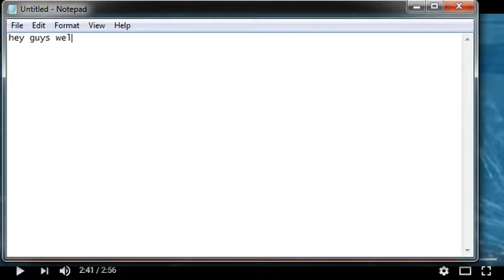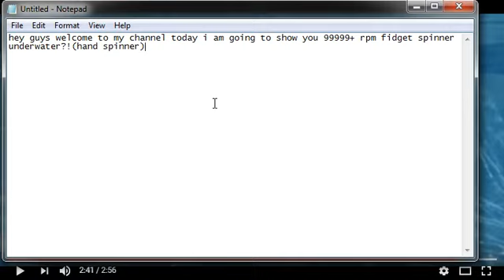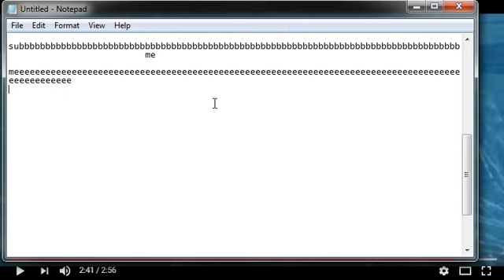1000 mph fidget spinner underwater?! (hand spinner)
1000mph fidget spinner vs water
What happens when we spins fidget spinner underwater (hand spinners)
TAGS -

VIDEO TAGS -

Hand Spinners - Fidget Toys

Triple Spinner V2 Fidget Demo

Hand Spinners - Fidget Spinners

How to Make a Hand Spinner / Fidget Toy

Fidget toy spinners - Tricks

It's So Oddly Satisfying...

99999+ RPM Fidget Spinner Toy

99999+ RPM Fidget Spinner Toy

99999+ RPM Fidget Spinner Toy

99999+ RPM Fidget Spinner Toy

How to use a Fidget Spinner!

These videos are SUPER fun to make, hope you all enjoy watching them.

O que acontece quando nós giramos fidget spinner subaquática (spinners mão)

Kaj se zgodi, ko se vrti Fidget spinerja pod vodo (ročne vrtalnike)

Que se passe-t-il lorsque nous tournons fessier spinner sous l'eau (spinner à la main)

¿Qué pasa cuando giramos hilandero spinget bajo el agua (spinners de mano)

Vad händer när vi spinner fidget spinner under vattnet (handspinnare)

Ce se întâmplă atunci când ne întoarcem spinnerul subacvatic (rotitoare de mână)

Điều gì sẽ xảy ra khi chúng ta xoay vòng spinner dưới nước (spinners tay)

Какво се случва, когато се въртим подрънката на джуджетата (ръчни ролки)